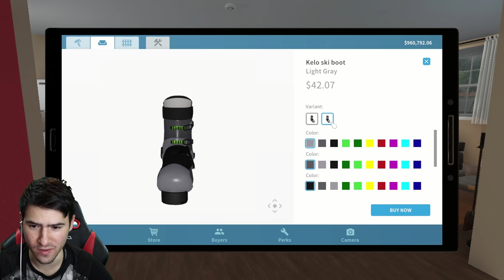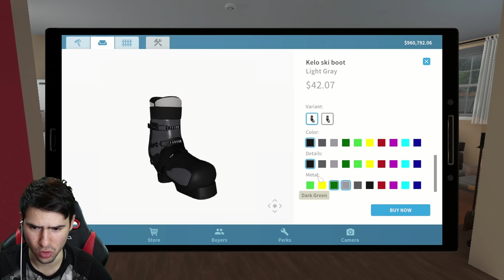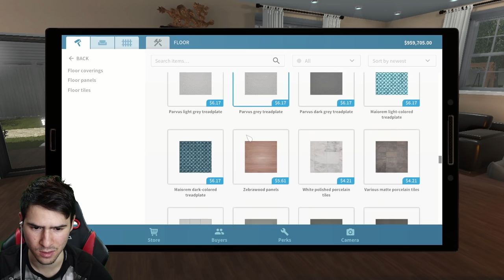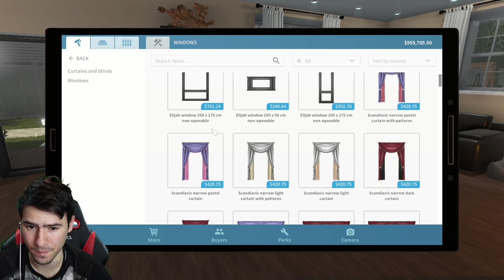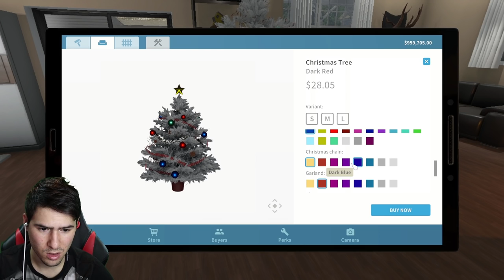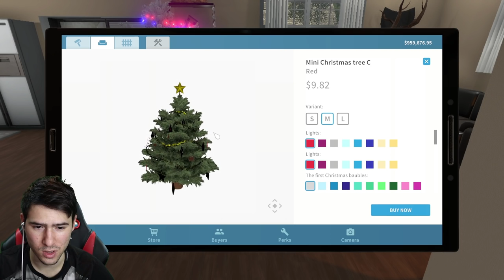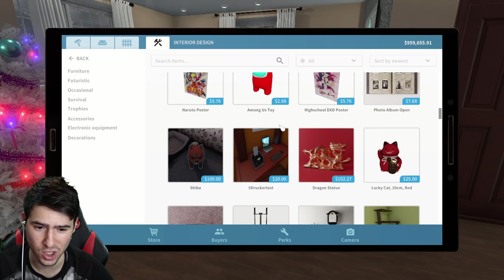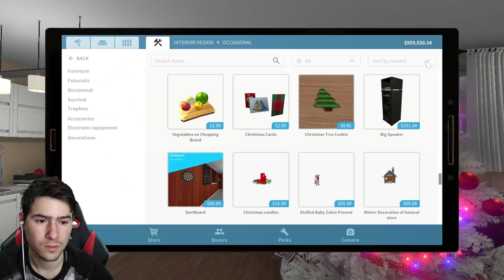ПРАВЯ КОЛЕДНА УКРАСА В КЪЩАТА СИ! House Flipper